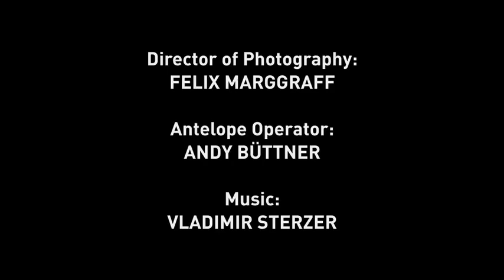AntelopeDrivingIsPassion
The simple beauty of one single golf shot. All recorded with the Antelope UltraSlowMotion System